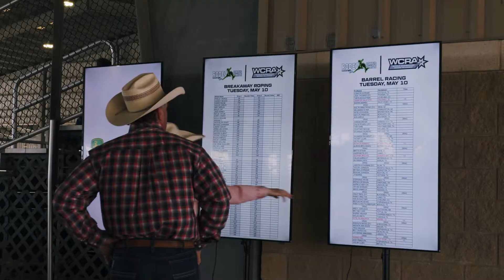Ingrained S1 E2: Don't Take That Friendly Little Face For Granted...She's a Savage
Ingrained is an all-access, behind-the-scenes video series leading up to Tacy Kay Webb's run in Corpus Christi where she will have an opportunity win the Triple Crown of Rodeo- a $1 million cash bonus presented by Lazy E Ranches that pays a $1 Million cash award to any one athlete or collection of athletes who win first place in any three consecutive WCRA Major Rodeos.